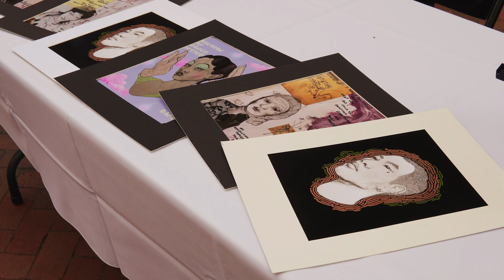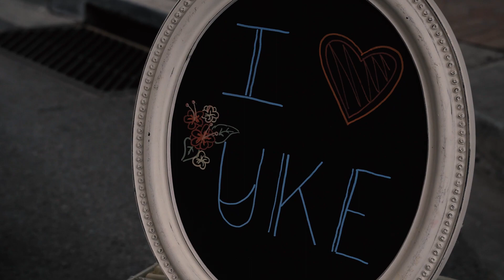Do What Moves You Festival 2021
MB01J6SSTNDCMWG